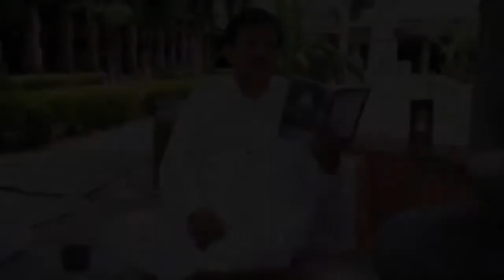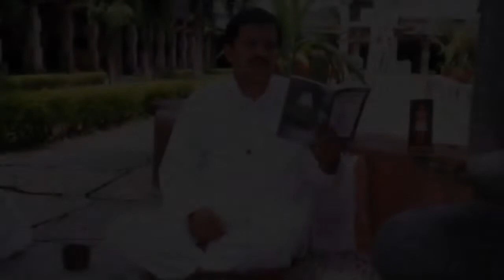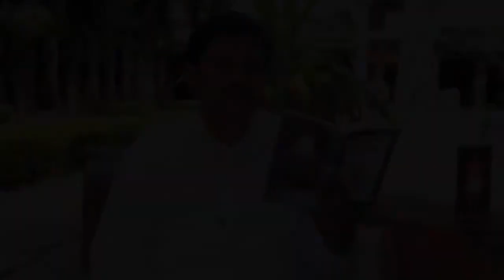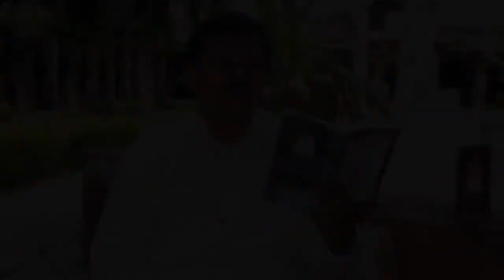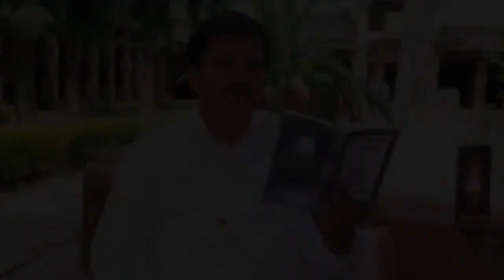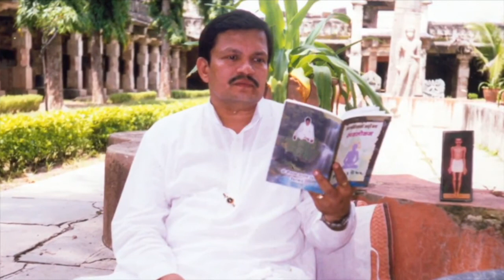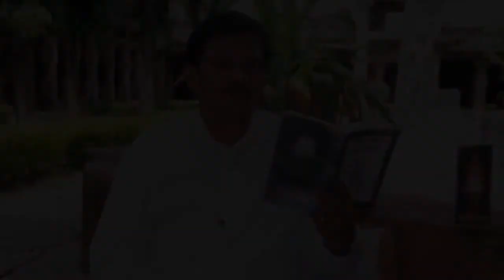Gyayak Bhav, Samaysar Gatha 6, part 4, 7 Mar 1999